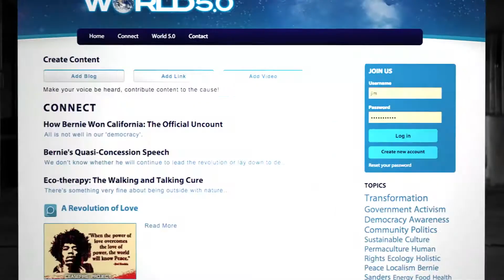World 5.0 New Website Promo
The new World 5.0 website presents the central idea of World 5.0, that of a new cultural operating system based on the reality of Now, is finally here. Along with this understanding, the new site allows users to easily upload their own favorite content - blogs, links and vids. Please share widely.